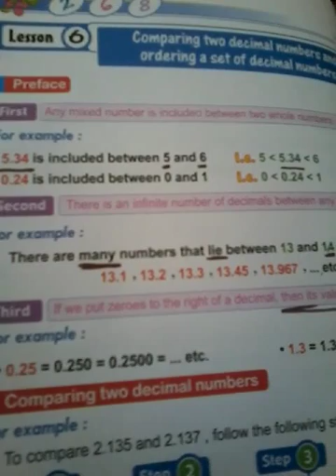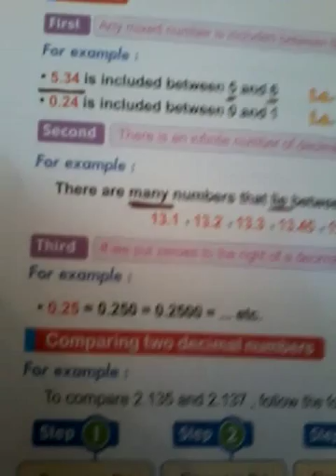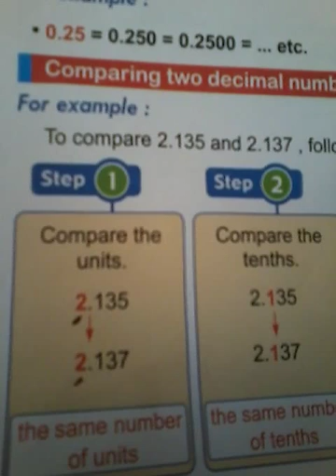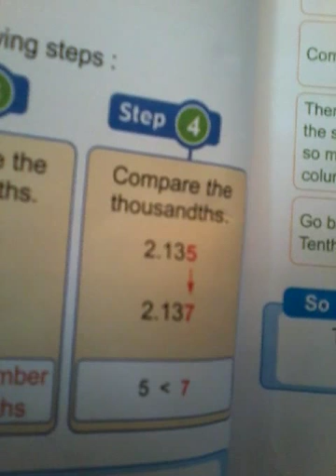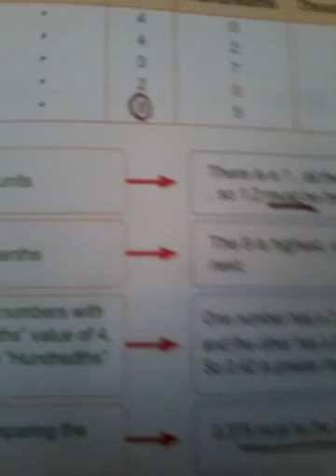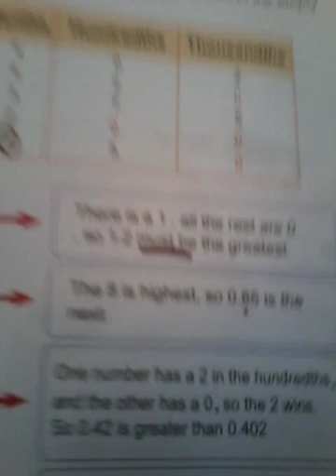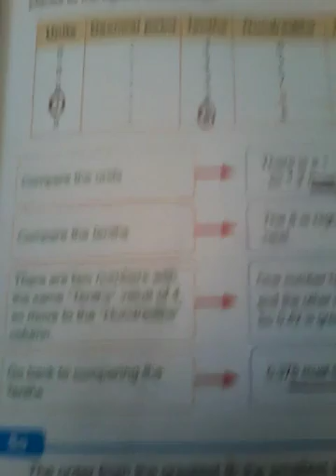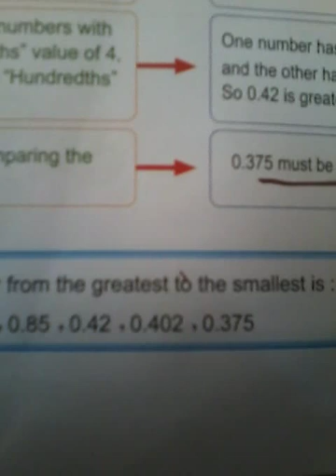Comparing between decimal numbers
شرح ماده ال math. للصف الرابع الابتدائي لغات مع المهندسه سماح عبد الفتاح - الترم الثاني - (4 )